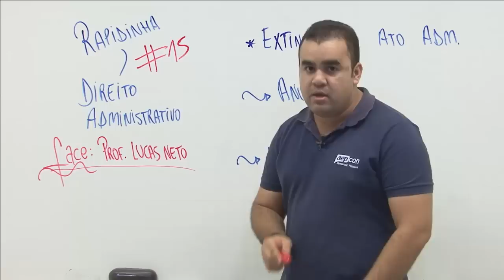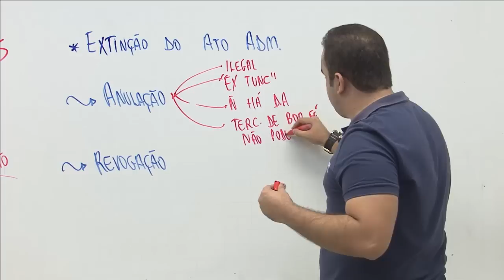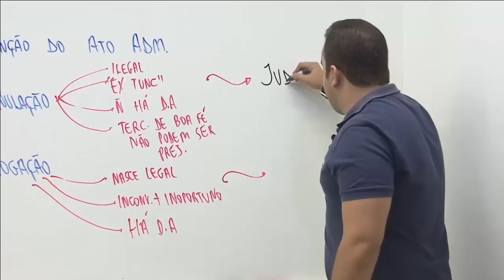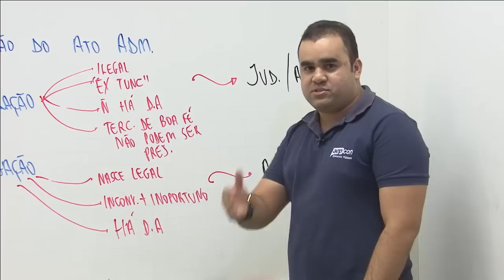Rapidinhas do Direito Administrativo #15 - Extinção do Ato Administrativo - AEP